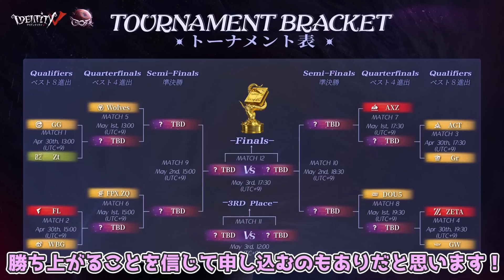日本人の0.0001％しか持てない幻の色違い限定衣装の入手方法が判明！分かりやすく解説します！！！【第五人格】【IdentityV】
⭐️LINEスタンプも発売中です！！♪
[༒伝説のD༒]

では！また明日の動画でおあいしましょう♪
ばいば〜い！！！！！！！

※編集は別の方にお願いしています！